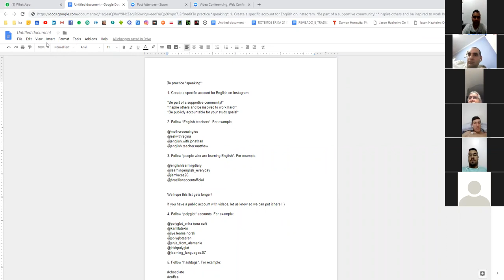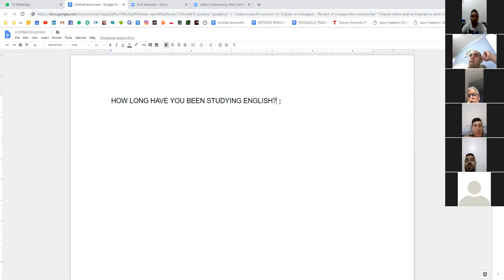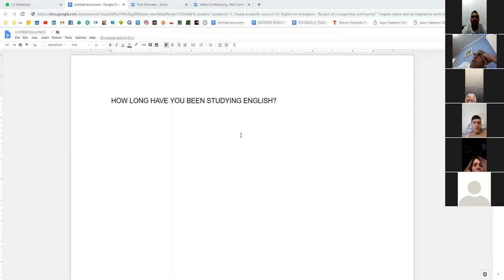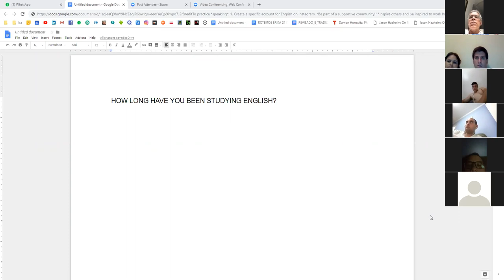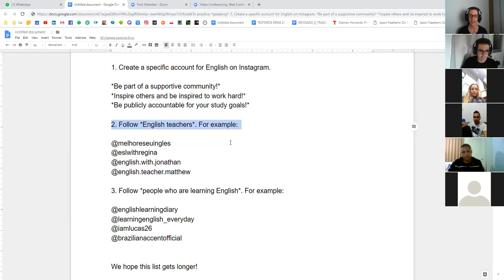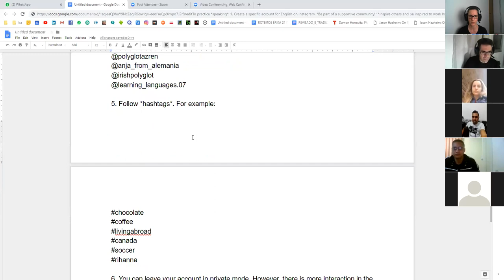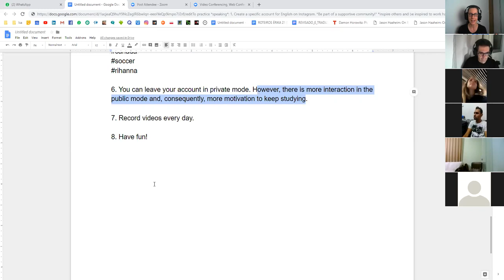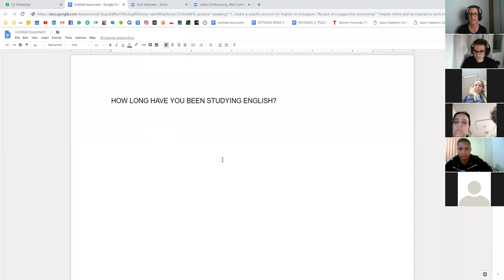Como aprender inglês fazendo vídeos!!!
Live English Class every Friday at 8pm!

It will be here, on Youtube!

You don't want to miss the next one, so plan ahead! :D